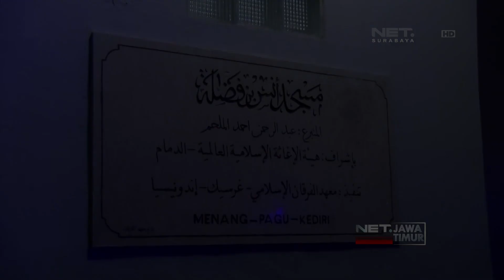NET. JATIM - POLISI TANGKAP PEMBUNUH WANITA BERCADAR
** NET. JATIM **
Pelaku pembunuhan wanita bercadar di kediri akhirnya ditangkap. motif pembunuhan...dipicu masalah asmara.